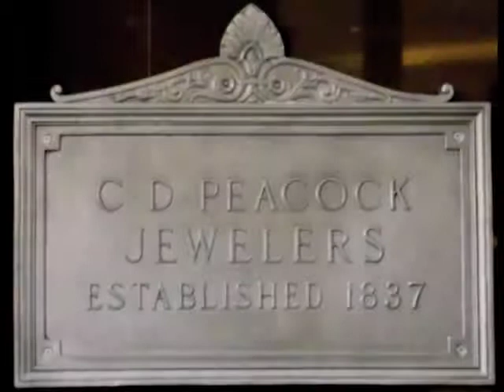C.D. Peacock Opening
The Grand Opening of C.D. Peacock and The Rolex Store at Westfield Old Orchard.